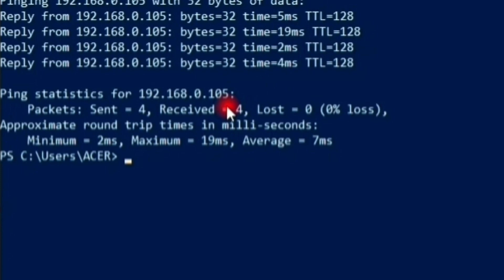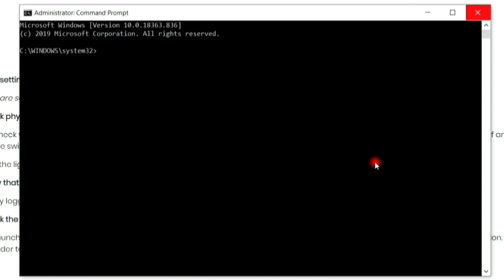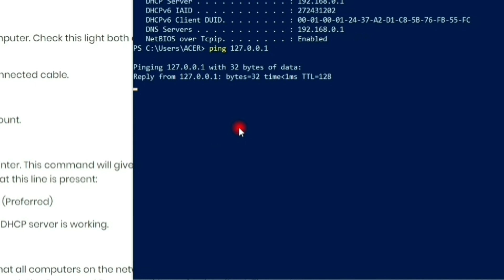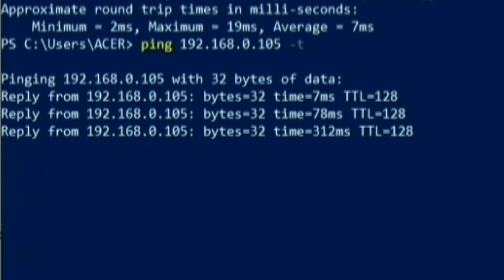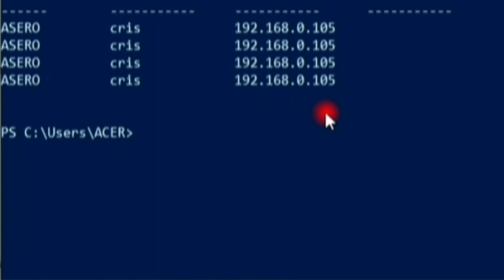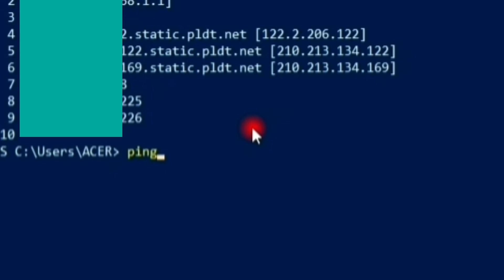Test Computer Network Connectivity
This video is for everyone who want to test their network connectivity, or to troubleshoot network connectivity problem